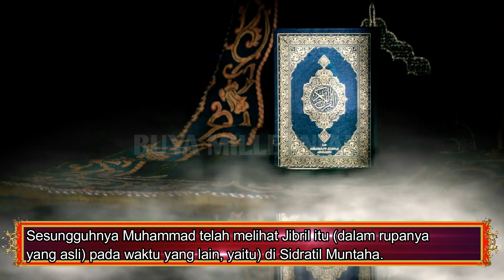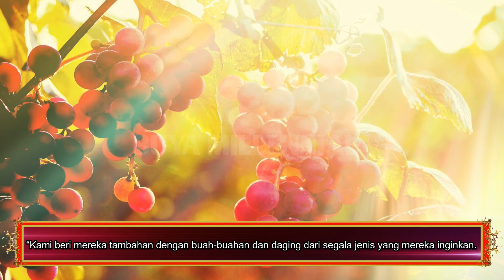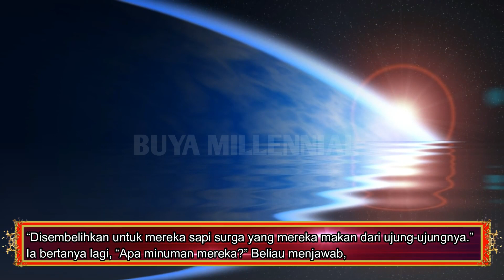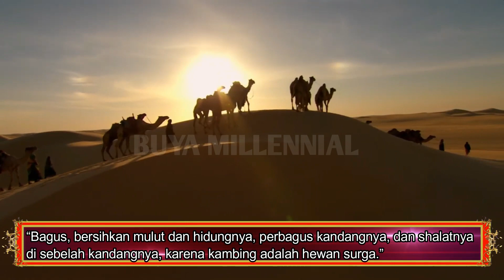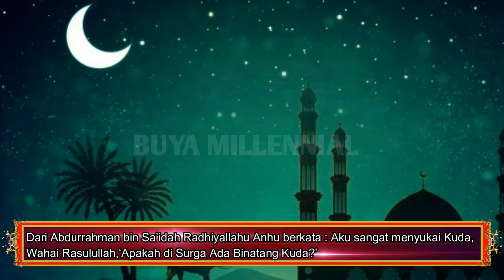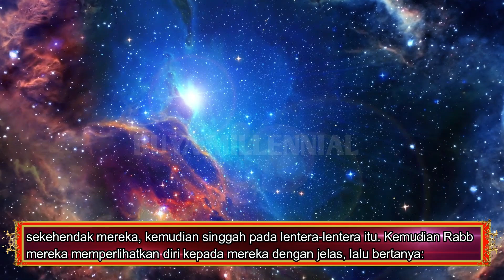Menakjubkan Inilah Hewan Yang Hidup Di Atas Langit Ketujuh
Sahabat Buya Millennial Allah SWT menjelaskan dalam Alquran jika terdapat tujuh lapis langit di alam semesta. Di sanalah terdapat Arsy atau singgasana Sang Maha Pencipta. Ada begitu banyak misteri yang tidak bisa dijelaskan dengan logika.

Namun, Nabi Muhammad SAW sedikit memberi gambaran tentang bagaimana kondisi di sana. Manusia kesayangan Allah ini melihat banyak hal yang aneh ketika sampai ke langit ke tujuh saat Isra Miraj untuk menjemput perintah salat. Ada Beberapa Hewan dijelaskan hidup di langit ketujuh

Belalang Dari Emas
Asma bintu Abu Bakar Ra, beliau mendengar Rasulullah SAW bersabda yang artinya  “Orang yang naik kuda akan mampu melintasi bayang-bayang Pohon Sidratul Muntaha selama seratus tahun lamanya atau seratus penunggang kuda yang sangat cepat yang berada di bawah naungannya, disana juga ada belalang dari emas, buahnya seperti kendi yang besar-besar.”  (Hadits Hasan, HR. Turmudzi 2541 di shahihkan oleh imam Al-Hakim dalam Mustadrok, di hasankan oleh Tirmidzi dan Al-Albani (Shahih Tharghib Wat Tarhib (3727)).

Hewan Tunggangan yang Bersayap
“Ada seorang laki-laki yang bertanya kepada Rasulullah: Apakah di Surga ada ONTA?, lalu Rasulullah menjawab: “Jika Allah memasukkan anda kedalam Surga, maka akan di sediakan Hewan-Hewan Tunggangan di Surga sesuai yang di inginkan oleh hati (jiwa) anda dan yang di inginkan oleh mata anda.” (HR. Tirmidzi, Ahmad, dll. Syeikh Al-Albani menilai hasan lighairihi (Shahih Targhib Wat-Tarhib: 3756))

Burung Hijau di ‘Arsy
“Sesungguhnya ruh-ruh para syuhada’ itu ada di dalam tembolok burung hijau. Baginya ada lentera-lentera yang tergantung di ‘Arsy. Mereka bebas menikmati surga sekehendak mereka, kemudian singgah pada lentera-lentera itu. Kemudian Rabb mereka memperlihatkan diri kepada mereka dengan jelas, lalu bertanya: “Apakah kalian menginginkan sesuatu?” Mereka menjawab: “Apalagi yang kami inginkan sedangkan kami bisa menikmati surga dengan sekehendak kami?” Rabb mereka bertanya seperti itu sebanyak tiga kali. Maka tatkala mereka merasa bahwasanya mereka harus minta sesuatu, mereka berkata, “Wahai Rabb kami! kami ingin ruh kami dikembalikan ke jasad-jasad kami sehingga kami dapat berperang di jalan-Mu sekali lagi. “Maka tatkala Dia melihat bahwasanya mereka tidak mempunyai keinginan lagi, mereka ditinggalkan.” (HR. Muslim)

Hewan Menakutkan di Neraka

Bukhari meriwayatkan dari Abu Hurairah, Rasulullah saw bersabda yang Artinya:
”Siapa yang dikaruniai oleh Allah kekayaan tetapi tidak mengeluarkan zakatnya, maka pada hari kiamat nanti ia akan didatangi oleh seekor ular jantan gundul, yang sangat berbisa dan sangat menakutkan dengan sambil berteriak, ‘Saya adalah kekayaanmu, saya adalah kekayaanmu yang kau timbun-timbun dulu.”

Chanel Buya Millennial ini berisi  video pendidikan dan dakwah agar pengetahuan seputar pendidikan dan islam tetap terus ada untuk berbagi ilmu yang bermanfaat  bagi pemirsa .Apabila video ini bermanfaat dukung  chanel ini dengan klik subscribe dan like